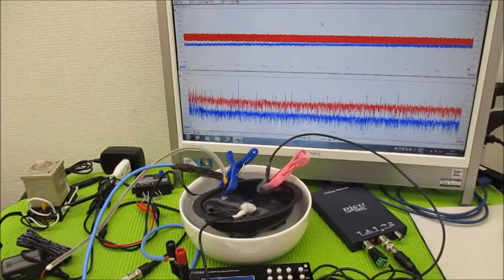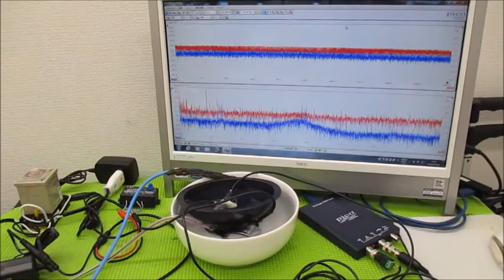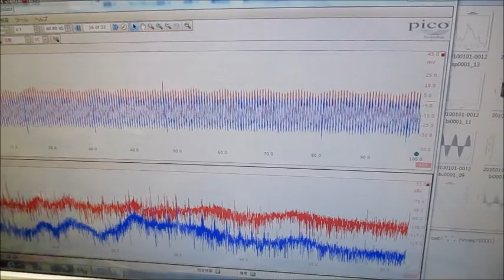メガヘルツの超音波発振制御技術（オリジナル超音波発振制御プローブ）